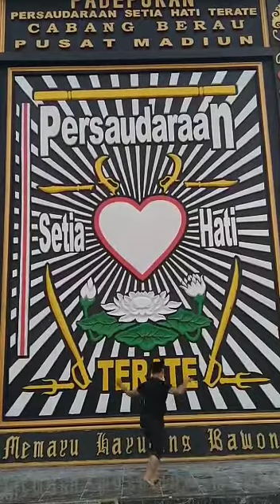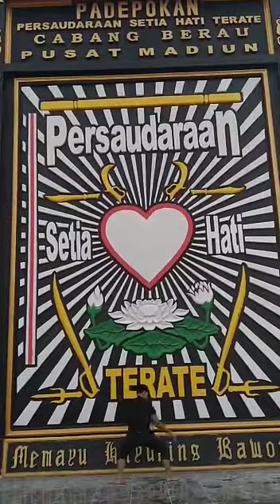Solospel Mas (Agus Santoso) Ditugu PSHT Terbesar ke 2 di Dunia ..PSHT CAB Berau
Tugu terbesar di dunia